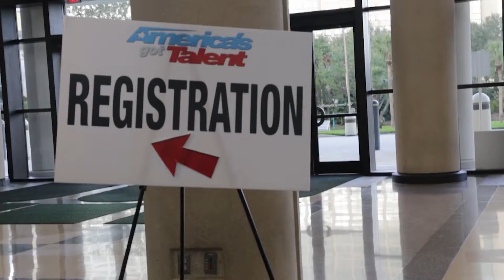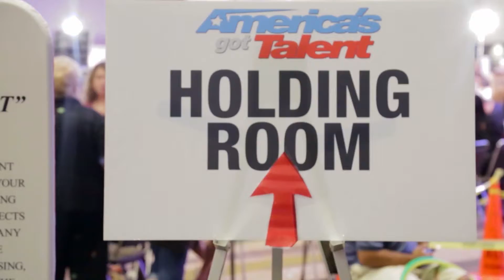Monologue & Special Trip